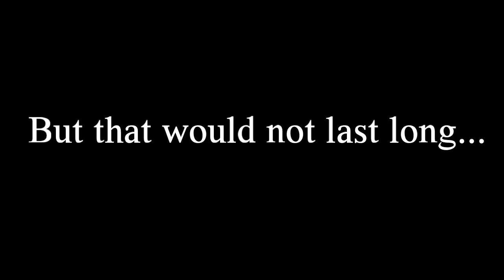Ultimate battle between brock lesnar!!!|WWe Career #2